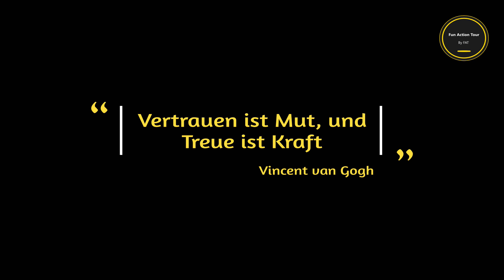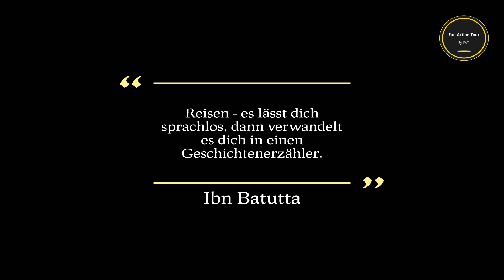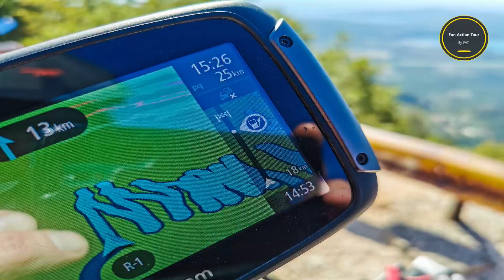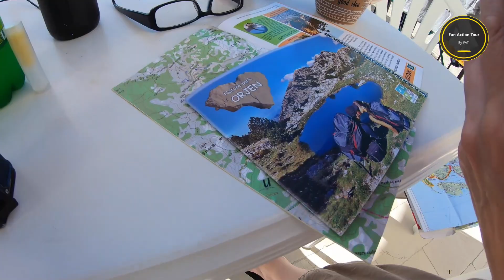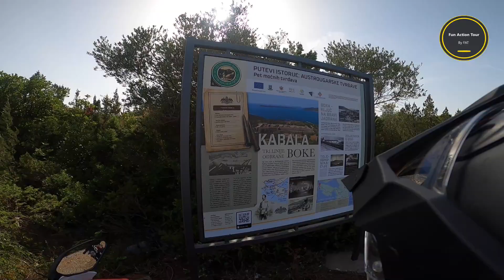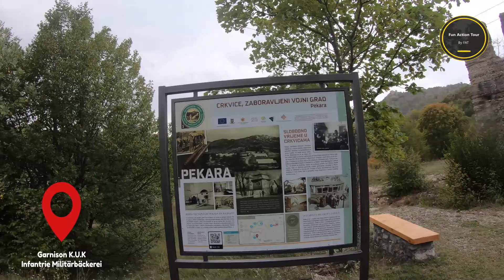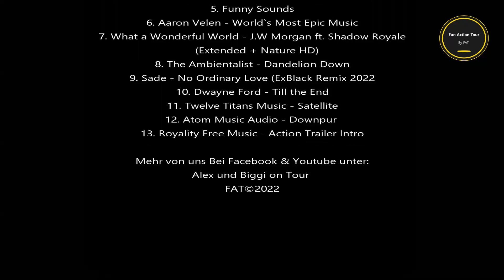Montenegro - 4. Tage und 80% Offroad durch das wilde Land. Ein Mann, eine Frau und zwei Tenere 700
Durch das zerklüftete Montenegro und dabei die alte Geschichte nicht vergessen.
Ob U-Boot Bunker, alte Kriegfort`s an der Küste oder im Orjen Gebirge. Dazu, beste Badelaune direkt in der Bucht von Kotor.
Auch das Dinarische Gebirge am Lovcen - mit direkten Blick von oben auf die Bucht von Kotor war einmalig schön. Und man soll es nicht glauben, dass das Wetter mal mitspielte, nachdem wir noch einen Tag zuvor in Kolasin bei 8° Celsius durch und über alte Kriegswege aus der Ungarisch/Österreichischen Zeit rumpelten. Es war wie eine Zeitreise.

Wir haben es in vollen Zügen genossen! Danach ging es nochmal zurück nach Bosnien Herzegowina, wo wir allerdings unsere härtesten letzten Touren a.d Balkan absolvierten. Es war Mega beeindruckend, schweißtreibend und doch unvergesslich schön.

Eur Biggi & Alex